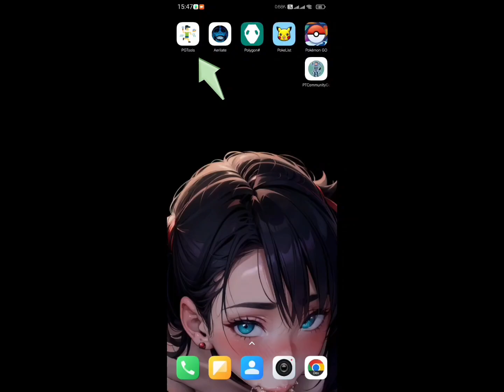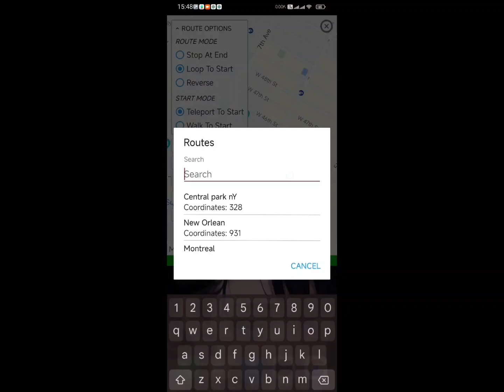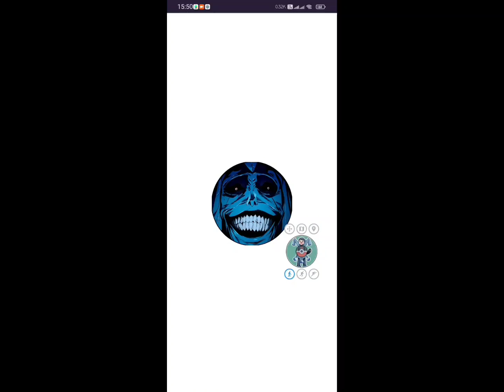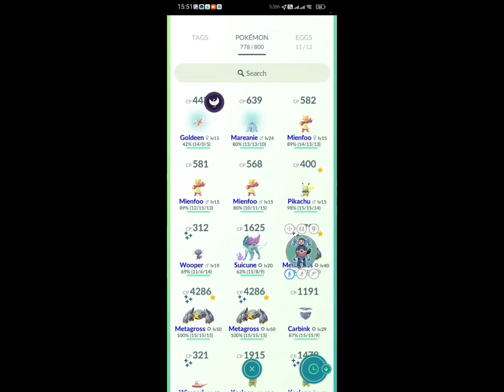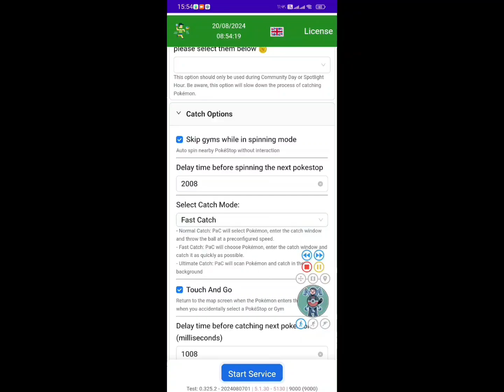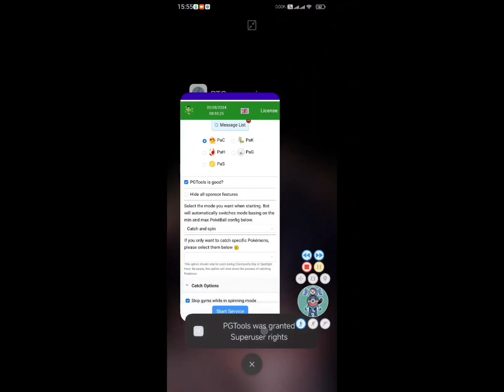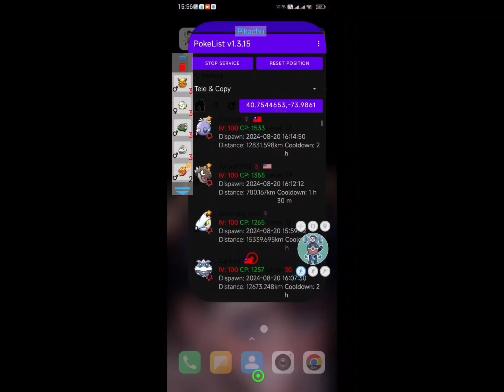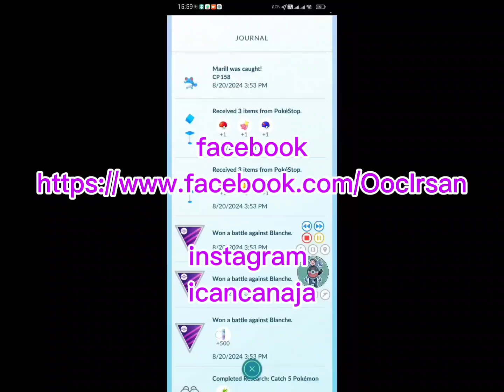easy to play pokemon go with rooted phone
explain what aplication for playing pokemon go with rooted phone.

video berisi penjelasan aplikasi yang digunakan dalam bermain pokemon go di hp root